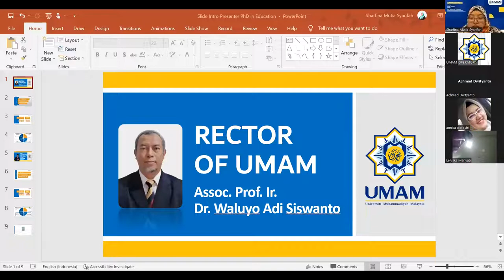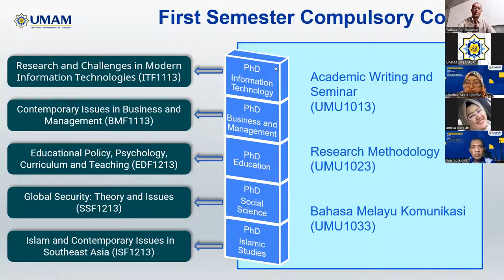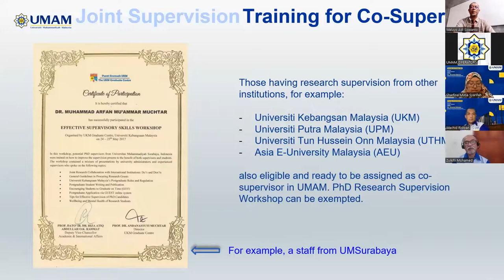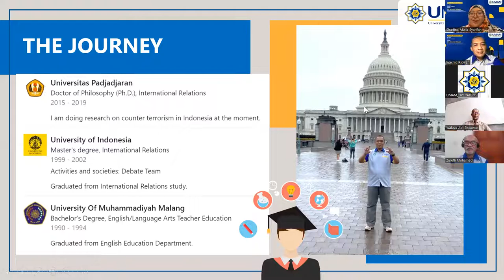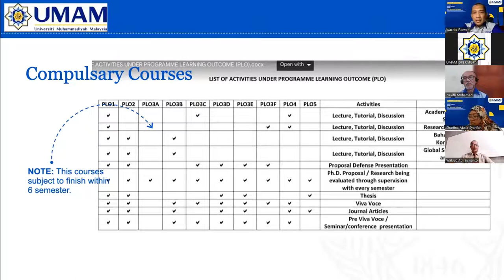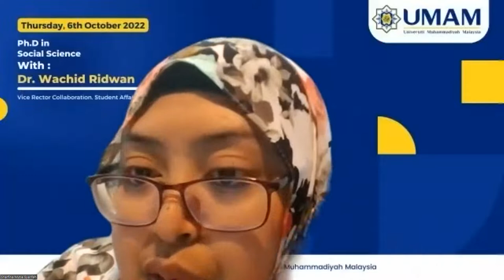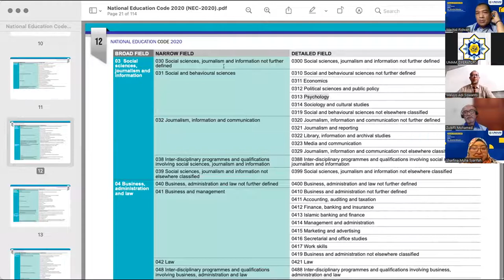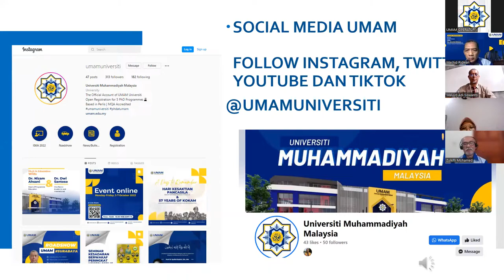day4 Virtual UMAM Socialization - PhD in Social Science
Conducting research in a PhD program is one of the most defining and important aspects of pursuing a Doctor of Philosophy. Here is a brief introduction to PhD in Social Science at Universiti Muhammadiyah Malaysia.